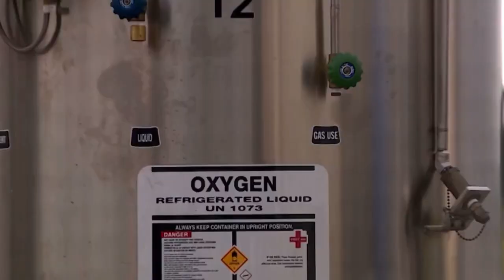Governo de SP adquire equipamentos para garantir abastecimento de oxigênio no Estado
O Governo de SP está fazendo uma força-tarefa para que não falte oxigênio no Estado. Adquirimos 2 mil cilindros e 1 mil concentradores de oxigênio. Além disso, a iniciativa privada está nos apoiando com doações. Mobilização de São Paulo na luta contra a pandemia.